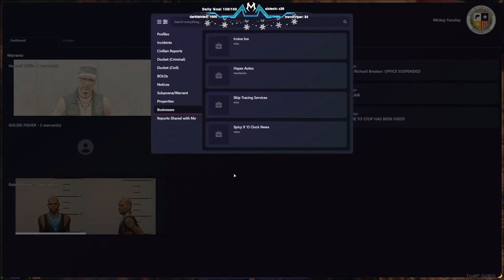Binocular Brain Injury | ONX GTA RP - Mickey Faraday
Want more Momo? We upload new clips all the time!

Want EVEN more Momo? Check out her links below-

All clips presented here are fan gathered and shared.

Chapters
0:00 The Accident
2:30 EMTs on Scene
5:42 Arriving at the Hospital
7:28 Dr. Rex to the Rescue
12:15 Exiting the Hospital